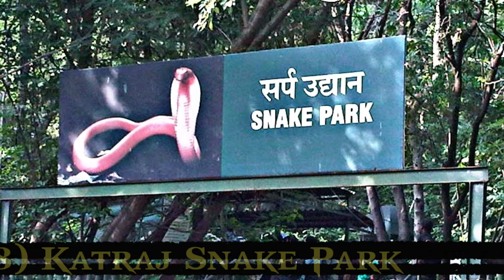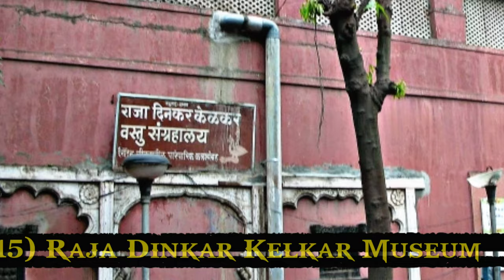Best places to visit in Pune.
In this video I'm showing the best 15 Visit places in Pune.
All places are located in Pune.
All places are the best visit places of Pune for every tourist.

1) best visit places of Pune.
2) 15 best places of Pune.
3) best places to visit in Pune.
4) 15 Visit places which are located in Pune.